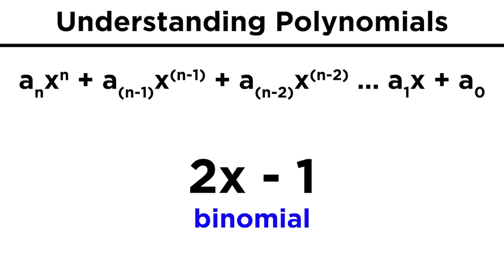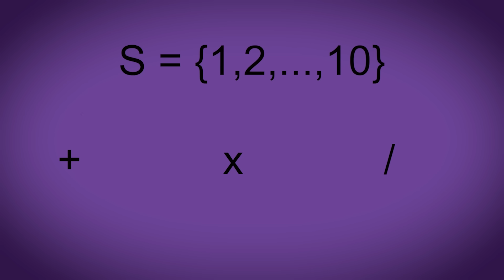The 7 Levels of Algebra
Chapters:
0:00 Intro
0:27 Level 1
0:47 Level 2
1:28 Level 3
1:57 Level 4
2:34 Level 5
3:20 Level 6
3:41 Level 7